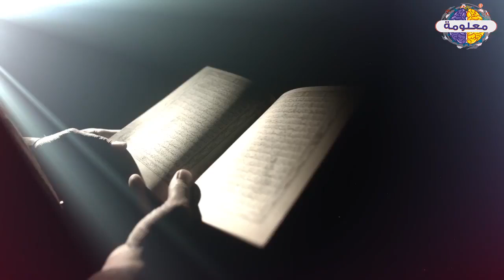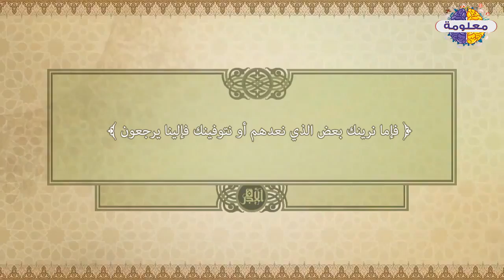تعرف على نبي الله إلياس عليه السلام والى من بعث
شاهد ايضاً
فتاة ترقص كيكي - شاهد ما حدث لها اثناء رقصتها لـ كيكي
من هو الصحابي الذي اهتز عرش الرحمن لوفـ,ـاتة
شاهد رجل من اهل الدنيا دخل الجنة وقص ما شاهدة بداخلها وخرج ليقص ما راى .. فماذا رأى
قصة حياة فاطمة الزهراء - بنت خير البشر ( ﷺ ) وزوجة الامام على رضى الله عنه
أسماء بنات محرمة شرعًا و للأسف الشديد هي شائعة في مجتمعنا
ماذا يحدث لجسد المراة المطلقة بعد الطلاق معلومة قد تذهلك من الغرابة !!
المكان الذى نزل سيدنا آدم وزوجته حواء من الجنه الى الأرض
تصنيف بحيرة في العراق على انها -أغرب بحيرة في العالم- .. والسبب؟؟
شجرة من الجنة بيها اكثر من 40 نوعا من الفاكهة
 مسجد أمر النبي بهدمه .. تعرّف على ما هو المسجد وسبب هدمه؟!
جنية فى المغرب تستدرج الرجل لكي تقيم معهم علاقة لكن ما يحدث خلاف
مسلم اتى زوجتة من الخلف فكان ما لا يصدق عقل !!
عصام الشوالى يبكى الملاين هل تلك نهايتك يا كرستيانو رونالدو !
رجل سجد لابليس فاعطاه أمراة جميلة فتحولت المراة الى !
كتاب يحكي المستقبل رواية أنتيخريستوس ! أشهر رواية فى وقتنا الحالي
جهنم لن يدخلها الا المسلمين والموحدين فقط ولن يدخلها يهودي ولا كافر 👈
بئر برهوت الذى يخرج منه الكفار يوم القيامة .. بئر الجن والشياطين
لمن تكون المرأة فى الجنة ان كان لها زوجان فى الدنيا ؟ الاجابة صادمة 👈
افضل 10 افلام رعب منتظرة لعام 2018
من هو النبي الذي قتـله قومه داخل الشجرة بمساعدة ابليس !
من هم الحور العين وما يقدمة للرجال داخل الجنة !!!
اخطر انواع الجن || جن المقابر هم الاكثر شرا وخطورة
vagueness